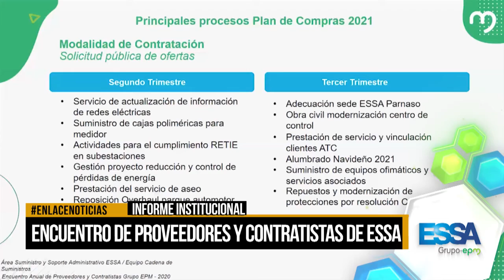Encuentro de proveedores y contratistas de ESSA